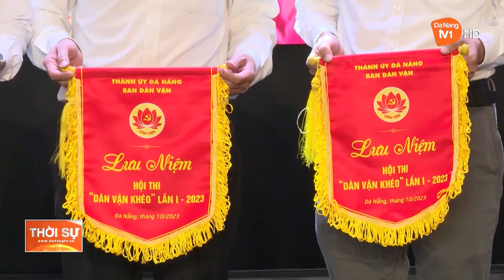KHAI MẠC HỘI THI ‘DÂN VẬN KHÉO” LẦN THỨ I, NĂM 2023